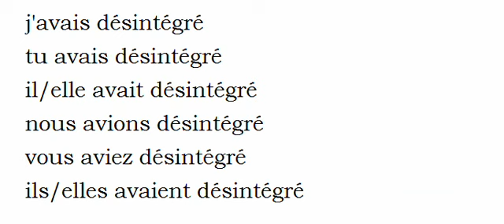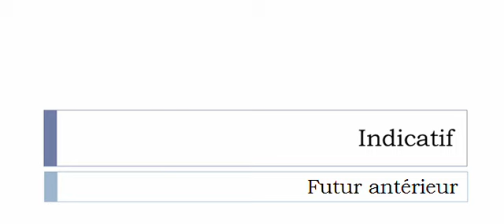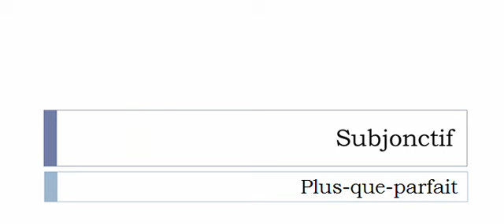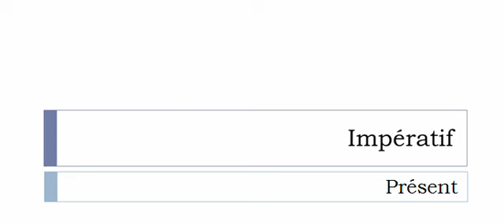フランス語を学ぶ = 共役 = Désintégrer